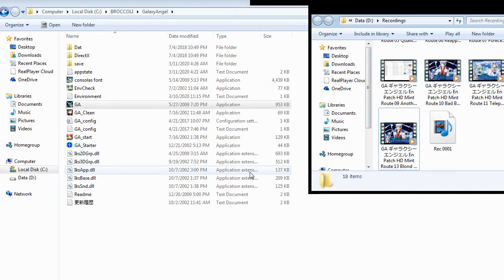ZDC GA ギャラクシーエンジェル En Patch HD Mint Route 14 Unnecessary Fusion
Not unlike Vegito or other fusion in DBZ though I wonder what the 2 moons would look like combined and of they will remain the same if Will awakens.